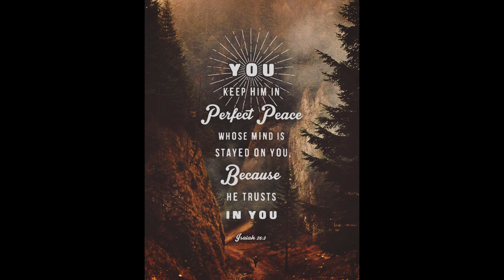Twila Paris - Perfect Peace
OK, I'm a 65-year old man, so why am I making videos for Christian lullaby songs? Well, I don't have a solid answer, other than that I am a softie when it comes to children. And I have been involved in children's ministries for years. I love to watch them grow in the Lord. This is a song by Twila Paris called "Perfect Peace", a phrase that is used in Isaiah 36:3. The song is from a delightful album, even for an old codger like me, called "bedtime prayers - lullabies and peaceful worship." The music is palatable to both adults and children. I highly recommend it.